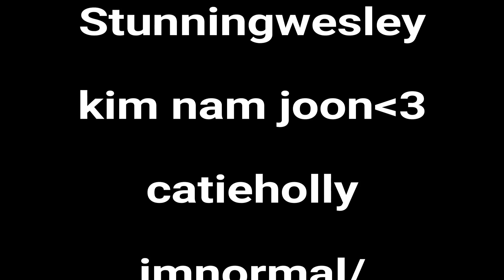Kaleidoscope - msp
welp hi I GOT MY OLD MSP ACCOUNT BACK !

? Msp Accounts Servers ?

UK(mostly for yt): Darksolby
UK(main): Marion BWS
Canada: FELLYXWILLY
Dutch: Marion10109
USA: Marion bws

IG (msp) : @skylxne._
IG (personal) : @marion.bws